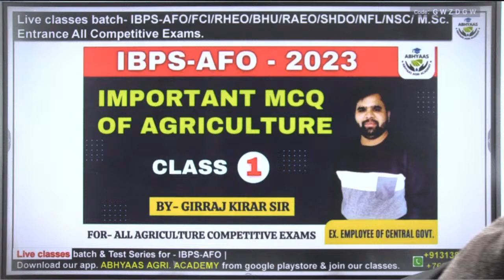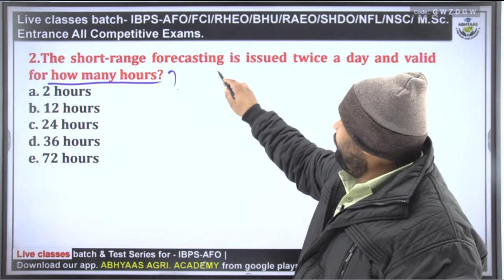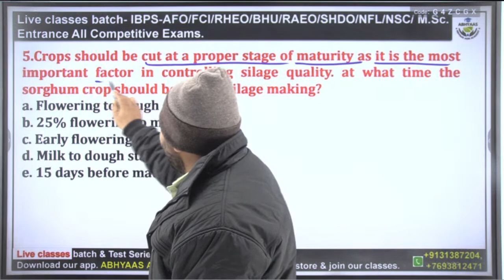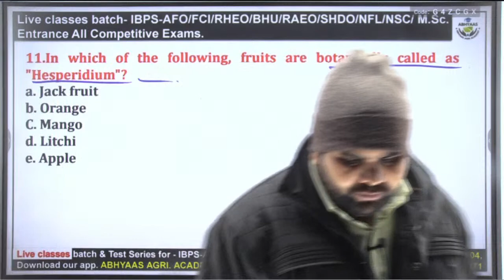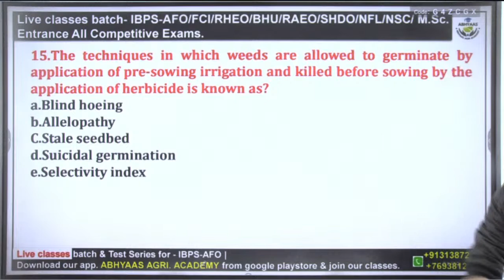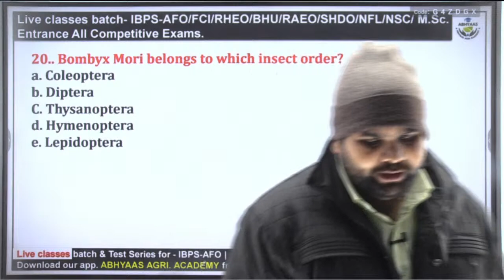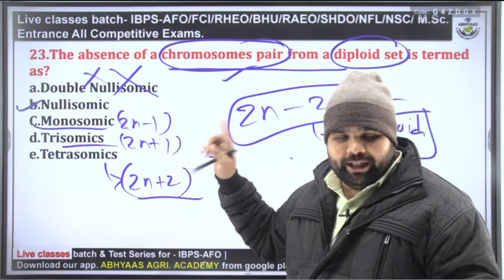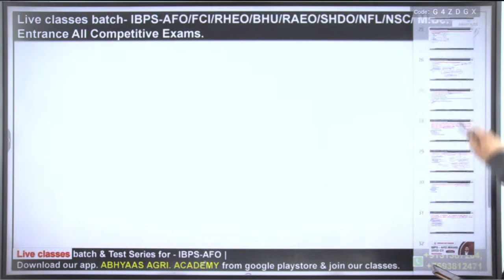AGRICULTURE MCQ | IBPS-AFO | TPSC -AO | PUNJAB -ADO | ALL AGRICULTURE EXAM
Important  MCQ series For IBPS-AFO , FCI,  BHU  SADO,RAEO , RHEO, ADO , NFL  and All Agriculture Competitive exam.